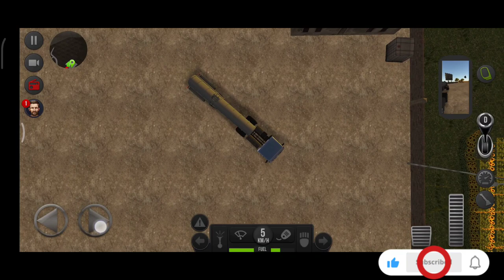Truck Simulator Europe #2 | Android Game play | Global | Heavy Driver | 2022 | Rebel Company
GAME FEATURES
- 9 Amazing Trucks (Next Generation Trucks)
- Realistic Interiors
- Realistic truck driving experience
- 250+ radio stations
- Realistic weather
- 60+ Challenging level (Explore Amazing Scenarios)

Video is for educational and advertisement model purpose only .Copyright Disclaimer Under Section 107 of the Copyright Act 1976, allowance is made for "fair use" for purposes such as criticism, comment, news reporting, teaching, scholarship, and research.